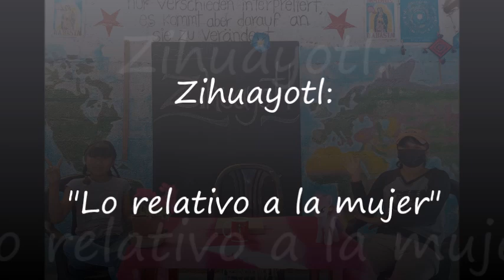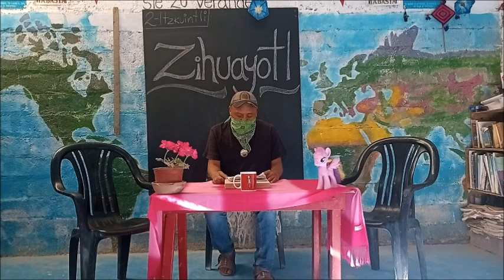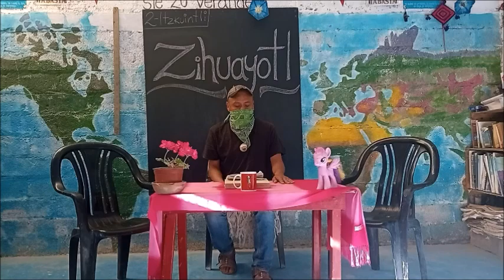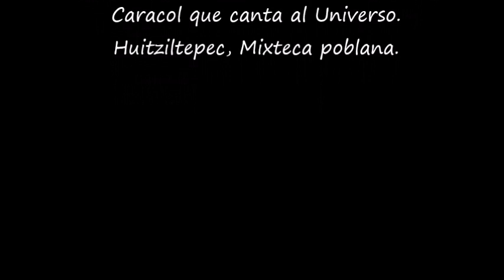Zihuayotl: Lo relativo a la mujer.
El maestro Filo presenta  un nuevo programa de Mazehual Quintos a iniciar proximamente: "Zihuayotl, lo relativo a la mujer"; dirigido por la Antonela y la niña zombi, en el que hablarán sobre  historias de injusticia y violencia hacia  mujeres.
En el primer programa contaran con la asistencia, como invitada y a quien entrevistarán, de la señora María Luisa Muñoz Romero, originaria  de San Antonio Juarez, municipio de Tecali, y quien se casó, hace varios años, con un hombre de Santa Clara Huitziltepec.